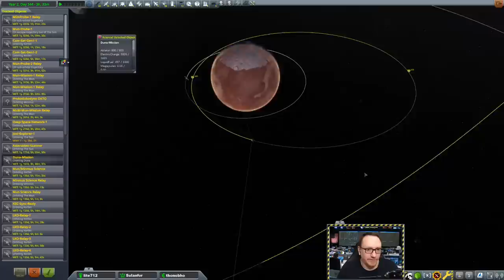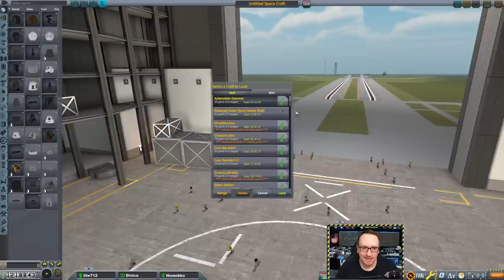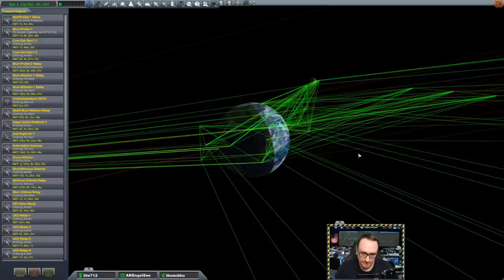Hard Kore Kolonization #26 - Eine Sonde sieht rot! Eine Sonde sieht Duna!